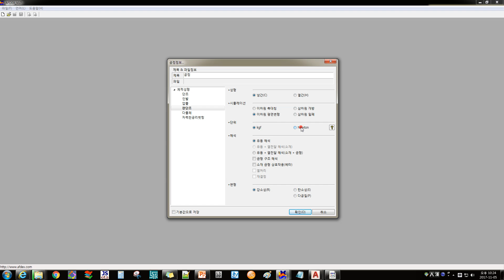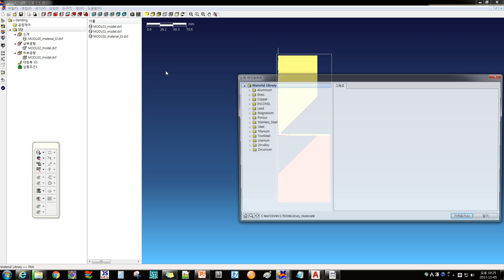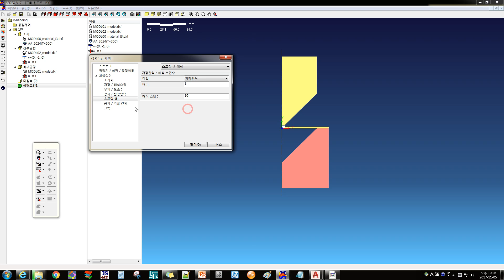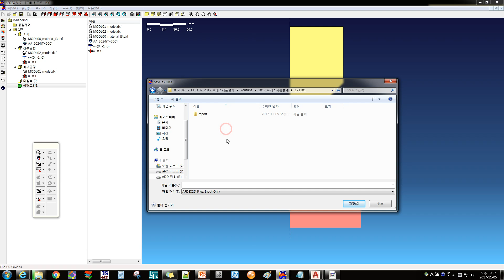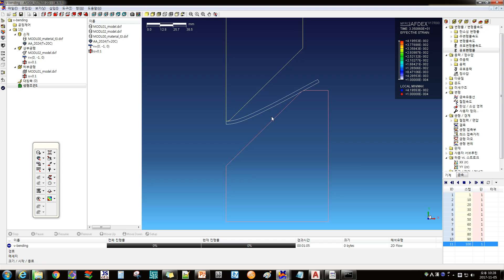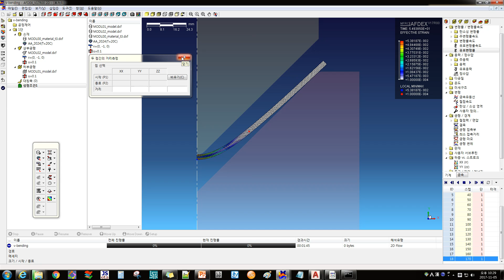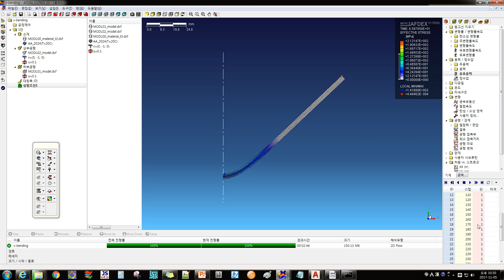2017 서울과기대 프레스제품설계 AFDEXV17R00 V-bending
2017 서울과기대 프레스제품설계 AFDEXV17R00 V-bending